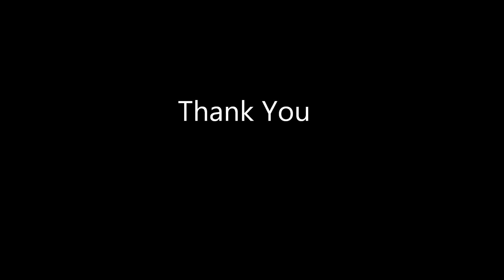Adda Lee(Frank Black) Guitar Cover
フランク・ブラックの曲「Adda Lee」をギターで弾きました。